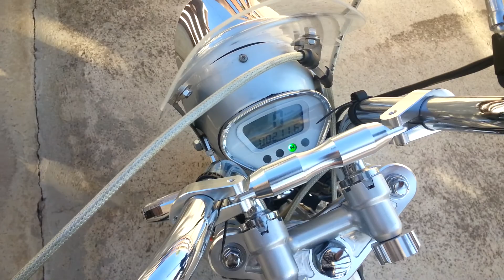Honda Dax 125cc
honda dax with 125cc lifan ! just a quick walk around of my dax !